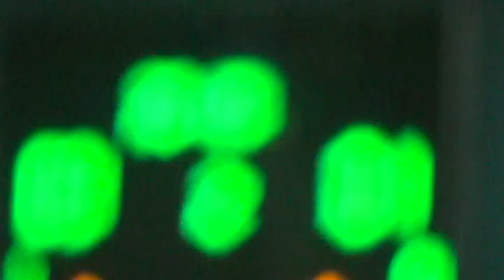4ДПМ – Вяловское Водобуд